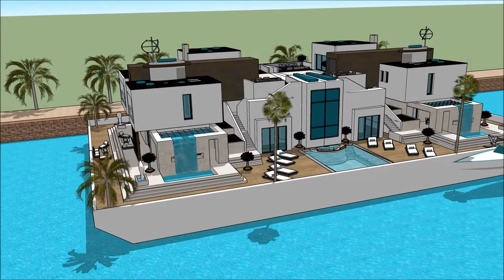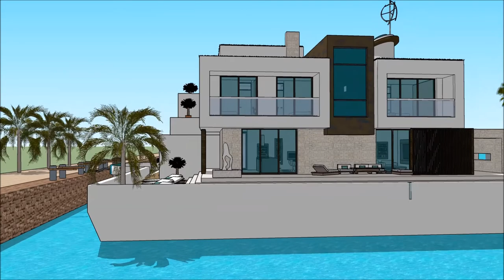India Mumbai Experimental floating house in india ভাসমান ঘর Party Yacht with exceptional minimalism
The floating house villa houseboatzania launching an innovative high-end luxury yacht floating house villa mansion home design potentially as a display of exhibition of the India Mumbai Experimental floating house in india ভাসমান ঘর Party Yacht with exceptional minimalism .

The collection of the Floating house villa houseboatzania concept of India Mumbai Experimental floating house in india ভাসমান ঘর Party Yacht with exceptional minimalism  consists of high luxury and architectural art pieces in minimalism combined with living on the waterfront of the harbour.

The floating house villa mansion yacht design has the basis to sustain living with high standards and contemporary structural design - India Mumbai Experimental floating house in india ভাসমান ঘর Party Yacht with exceptional minimalism  with numerous of prospects for excessive living and celebrating the desire of life worldwide:  UK Thames London